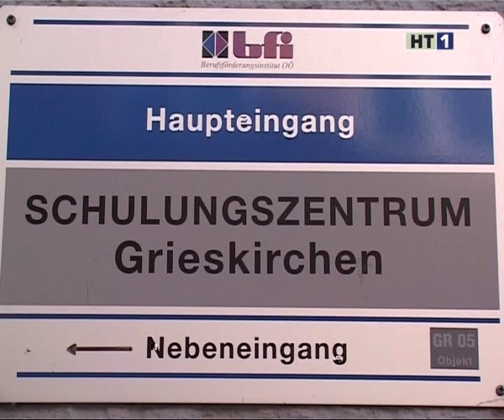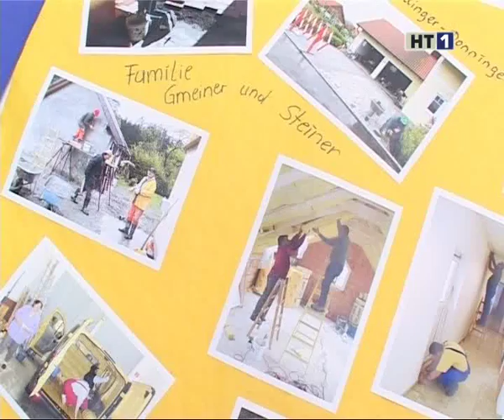HT1 Grieskirchen - jubilaum reno top Projekt Rino Top Event 2004